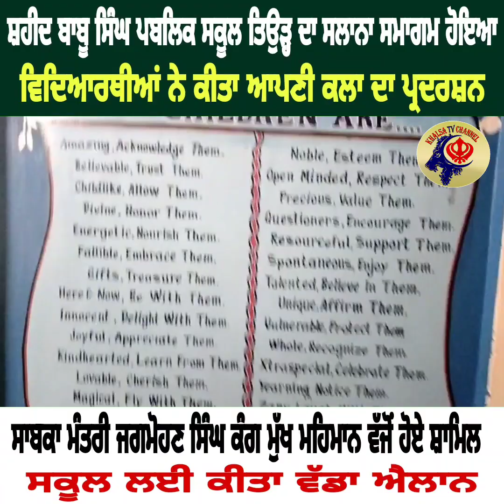ਸ਼ਹੀਦ ਬਾਬੂ ਸਿੰਘ ਪਬਲਿਕ ਸਕੂਲ ਤਿਉੜ੍ਹ ਦਾ ਸਲਾਨਾ ਸਮਾਗਮ ਹੋਇਆ, ਵਿਦਿਆਰਥੀਆਂ ਨੇ ਕੀਤਾ ਆਪਣੀ ਕਲਾ ਦਾ ਪ੍ਰਦਰਸ਼ਨ